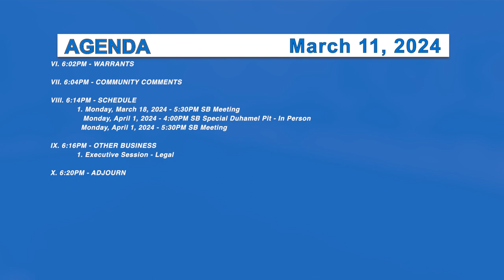Morristown Selectboard 3/11/24